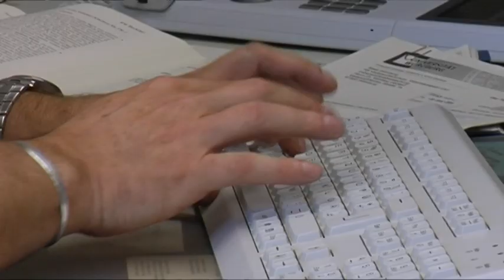11 Hängebauchschweine in Notunterkunft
Mitte Juni 2011 verbrachte ein Landratsamt aus Nordbayern als staatlich zuständige Behörde aus einer Beschlagnahmung (Wegnahme wegen mangelnder Versorgung und Haltungsbedingungen) 11 Hängebauchschweine in unseren Hof.
Es sind 8 jüngere Eber, unkastriert und 3 Sauen, die wohl trächtig sein dürften
TVtouring Würzburg hat hierüber umgehend die Bevölkerung Unterfrankens mit einem Beitrag informiert.